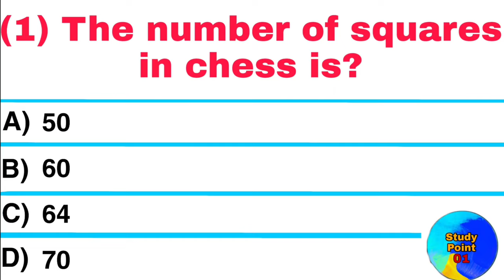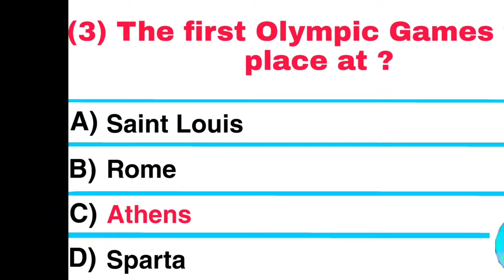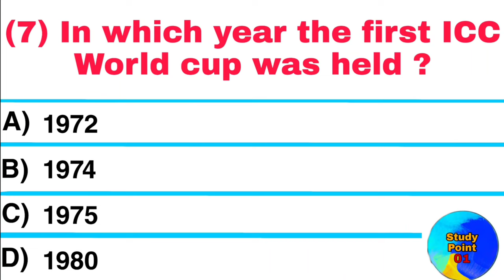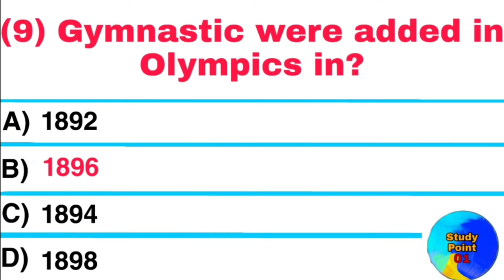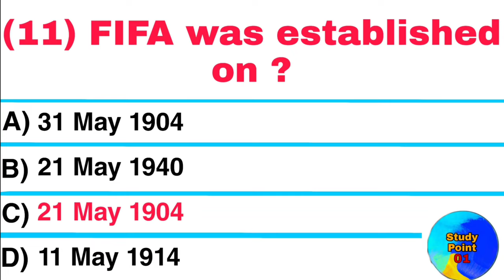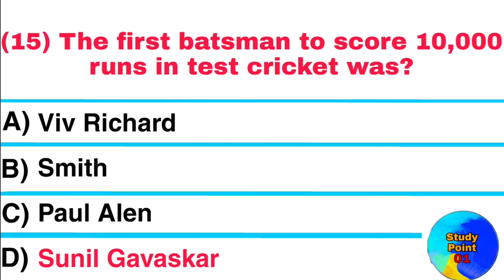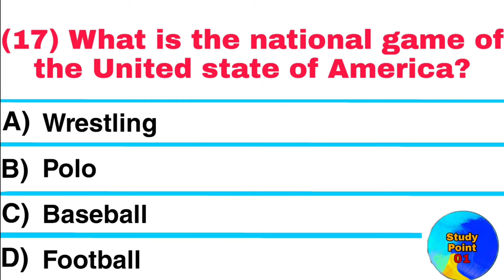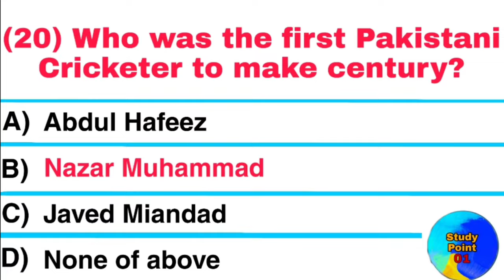Sports Gk Questions and Answers | Sports Quiz | Sports Questions and Answers in English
sports mcqs
sports mcq 2020
mcq sports
sports mcqs gktoday
sports gk mcq in hindi
sports mcq 2019
sports awards 2020 mcq
sports quiz
sports quiz questions and answers
sports gk
fit india quiz questions and answers
sports questions
sports mcq for competitive exams
sport quiz
gk sports questions and answers
sports related questions for competitive exams
gk sports
sports question
gk
gk questions and answers
ssc gd sports questions 2021
sports mcq
gk questions
sports knowledge
sports mcqs 2021
the world of sports jkssb
world of sports
quiz on sports
sports gk questions 2021
the world of sports
sports quiz 2021
sports quiz questions and answers 2021
sports gk questions in english
ssc gd sports gk
ssc gd sports gk 2021
world of sports for competitive exams
cricket quiz
current affairs
games questions and answers
general knowledge
gk question
quiz competition
sports gk current affairs 2021
sports se related question
ssc gd sports questions
fit india quiz 2021
gk questions and answers sports
sports quiz

sports gk
fit india quiz
sports questions
sport quiz
sports questions for competitive exams
sports question
sports general knowledge
sports questions for competitive exams 2023
quiz on sports
sports quiz 2022

sports quiz 2023
gk sports
sports mcq
fit india quiz questions and answers 2021
fit india quiz questions and answers 2023
fit india quiz questions and answers 2022
fit india
quiz about sports
fit india quiz questions and answers in english
gk questions about sports
sports gk question
sports knowledge
sports question answer
gk about sports
cricket quiz questions and answers
sports questions and answers
quiz competition
about sports